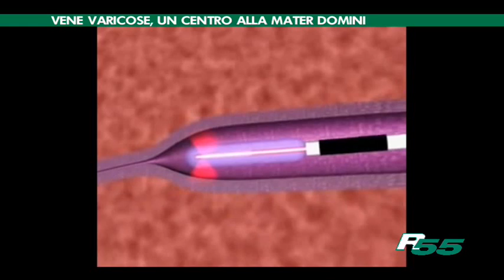Vene varicose. Intervista al dottor Giorgio Ovidio Bitossi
Con il dottor Giorgio Ovidio Bitossi ed il dottor Jean Daniel Rostan si parla del Centro di Chirurgia Venosa di Humanitas Mater Domini con un focus sui più innovativi trattamenti per la cura delle vene varicose.